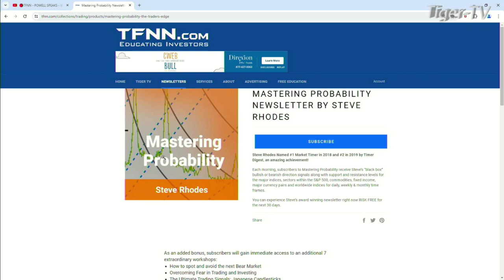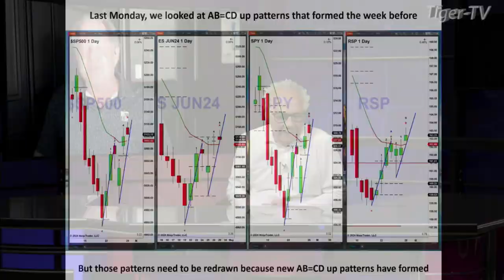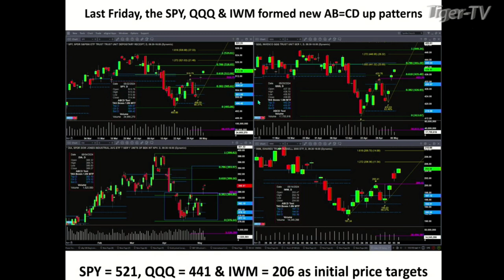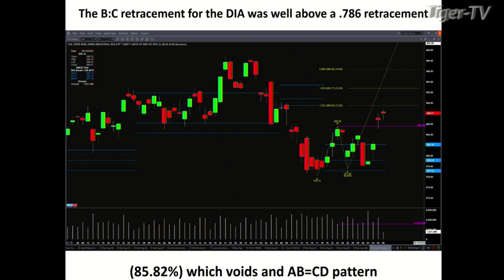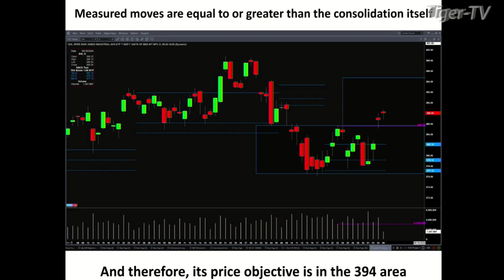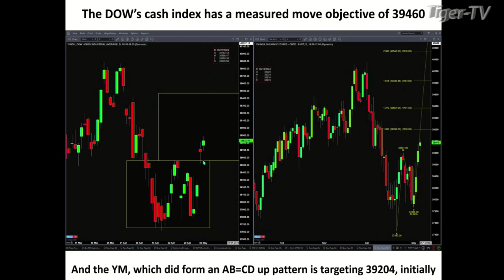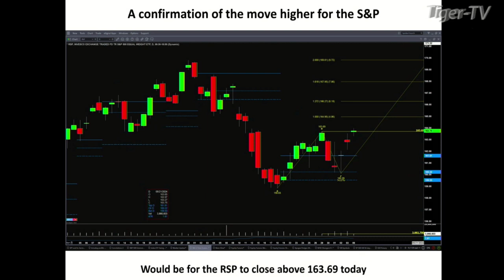May 6th, Steve Rhodes on The Tom O'Brien Show - 2024